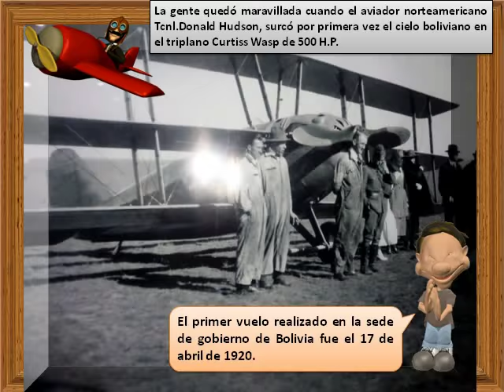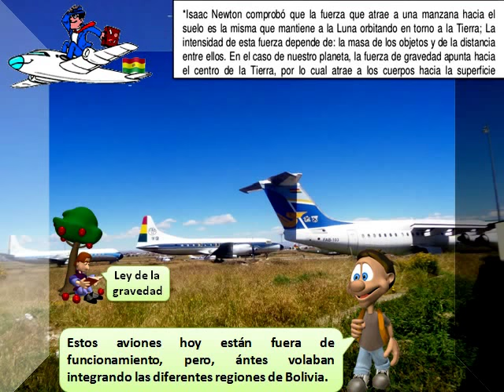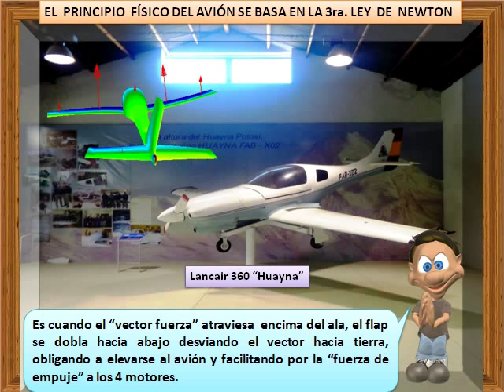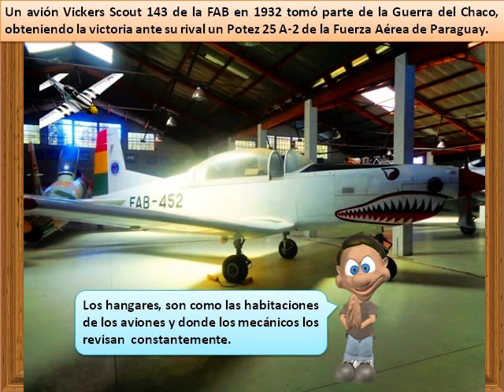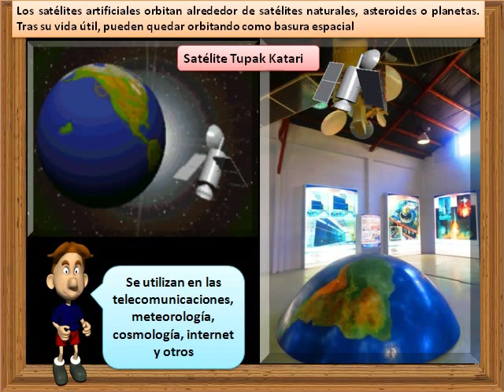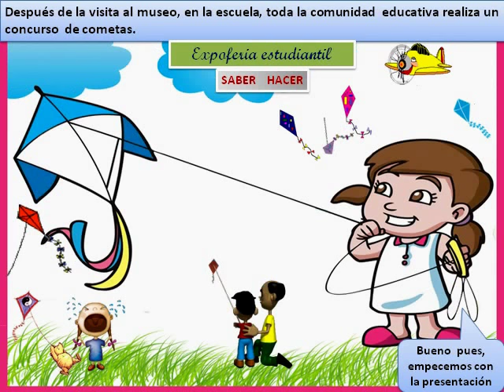MUSEO AEROESPACIAL en La Paz, Bolivia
AUTORES
María Rosario Carrasco Patzi
Adolfo Damián Contreras Callisaya
DESCRIPCIÓN
El Museo Aeroespacial fue creado en base al Patrimonio Histórico de la Fuerza Aérea Boliviana que desde 1985 funcionaba en la Av. Montes de la ciudad de La Paz. El año 2015 se restauraron y remodelaron diferentes aeronaves fuera de funcionamiento en 2 hangares, hoy convertidos en repositorios históricos de la FAB.
Este museo del transporte aéreo es aplicable al campo del conocimiento de la Física.
LUGAR
BOLIVIA - 2018